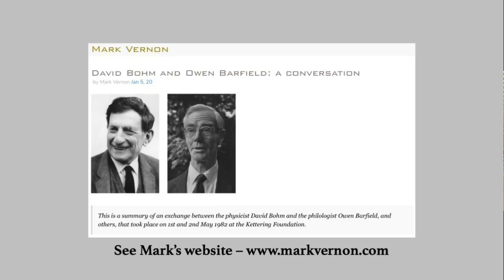David Bohm, his life and ideas: Sheldrake-Vernon Dialogue 57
A new film, Infinite Potential: The Life and Ideas of David Bohm – has just been released for free online. In this episode of the Sheldrake-Vernon Dialogues, Rupert Sheldrake and Mark Vernon discuss its excellent telling of the dramatic life and revolutionary insights of this deep scientific thinker. Rupert first met Bohm in 1982 soon after the publication of his book A New Science of Life precipitated a negative reaction from the militant materialists; the editor of the leading scientific journal Nature tried to excommunicate him.  Bohm had a similar experience forty years earlier with the quantum physics community. Mark and Rupert talk about what Bohm drew from Krishnamurti, and how the formalisms of quantum theory are influenced by psychological and spiritual perceptions. They also explore the ways in which Bohm’s notion of an implicate order resonates strongly with that of morphic fields, and discuss Bohm’s engagement with the ideas of Owen Barfield, about whom Mark has written. They highly recommend the film.